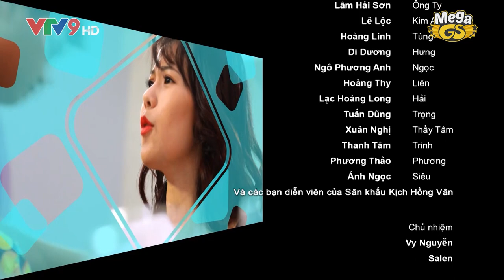Sitcom Oan Gia Bùm Chéo - Phần 2 - Tập 42: Lộ - Tình Trẻ | Phim Hài Gia Đình 2018